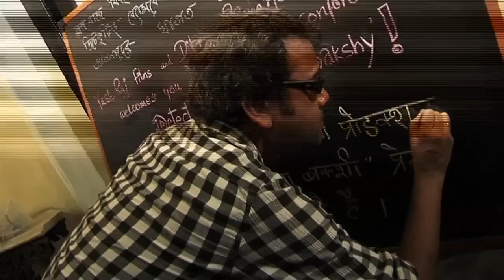Launch Of 'Detective Byomkesh Bakshy' In Kolkata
Dibakar Banerjee and Sushant Singh Rajput launched the film 'Detective Byomkesh Bakshy' in the beautiful city of Kolkata. They hopped into a tram and then spoke about the film and the challenges they'll be facing in making this period film. Bollywood Hungama's Content Head Broadband Faridoon Shahryar along with cameraman Alok Dubey bring you exclusive presentation of this event. Don't Miss!